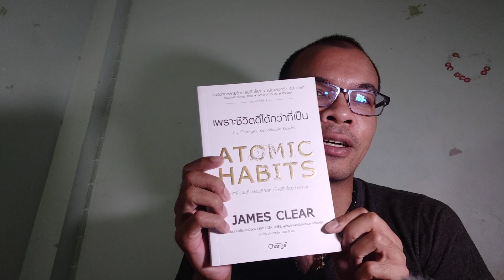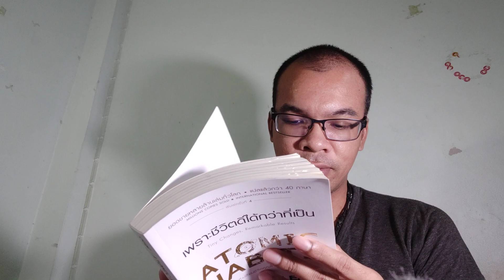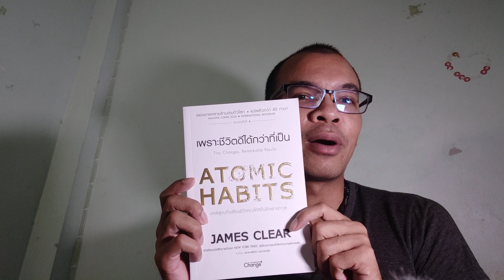( รีวิวหนังสือ ) เพราะชีวิตดีได้กว่าที่เป็น ATOMIC HABITS (แนะนำให้อ่าน)